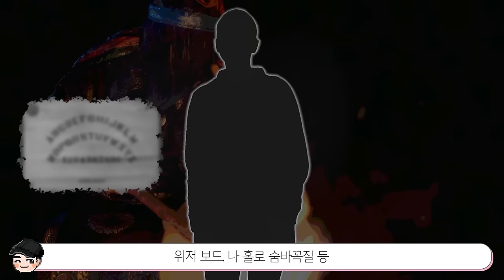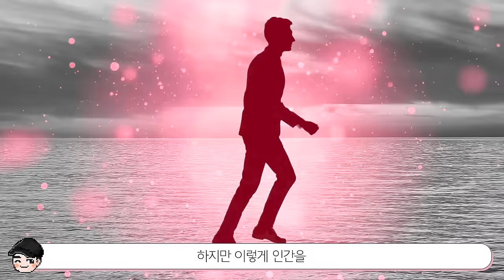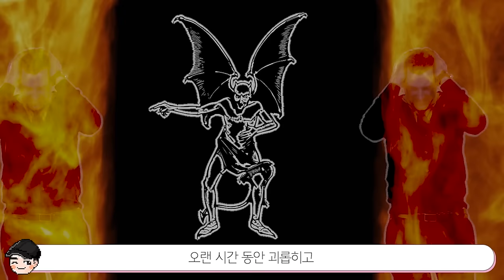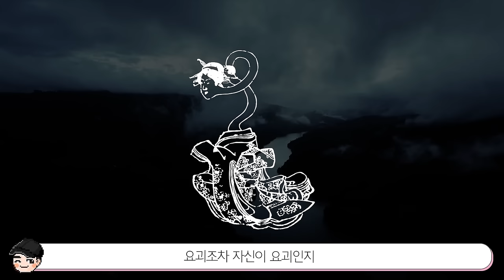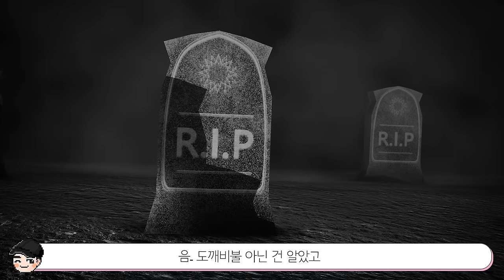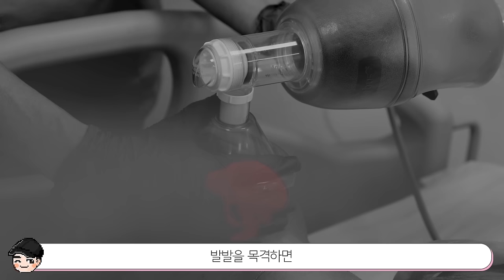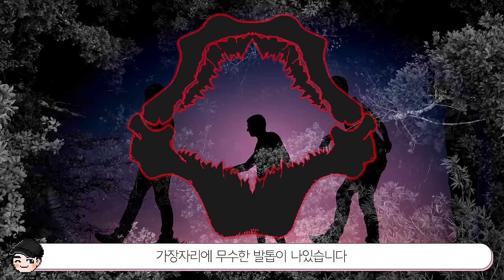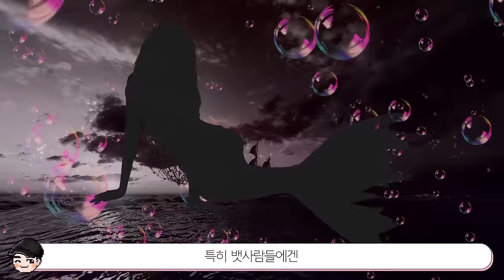[빠퀴2tv] 전세계 소름 돋는 귀신 TOP40 한국 일본 아프리카까지 귀신 몰아보기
여름 특집으로 전세계 귀신 몰아보기 준비했습니다
진짜 다양한 귀신들이 있네요